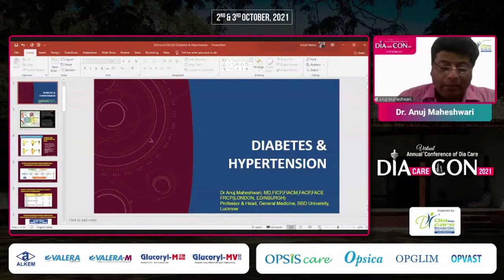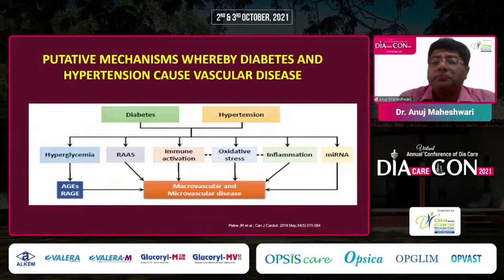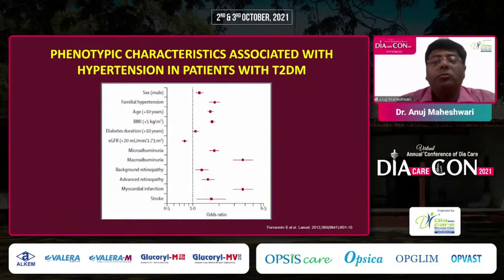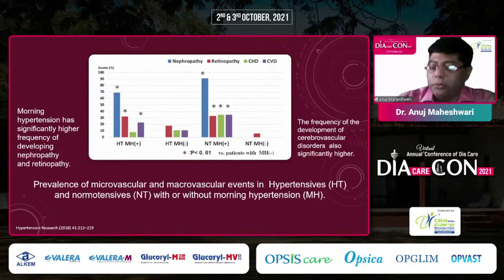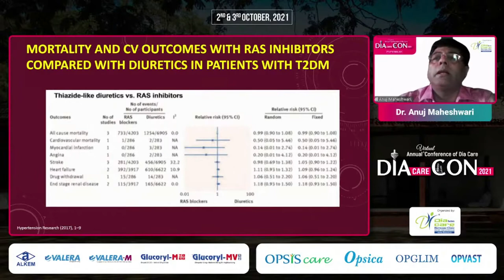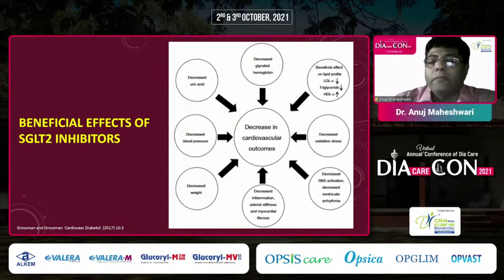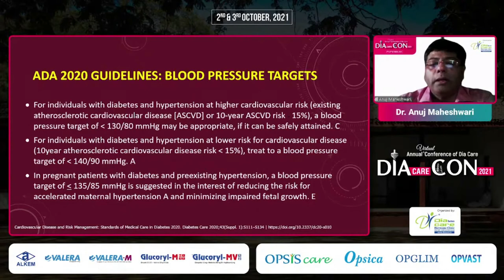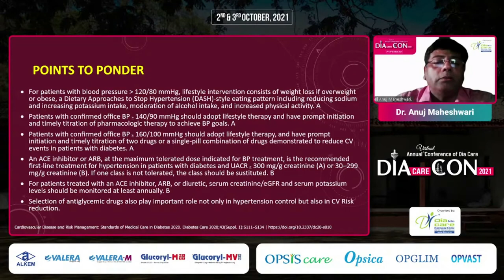Dr. Anuj Maheshwari - Diabetes & Hypertension